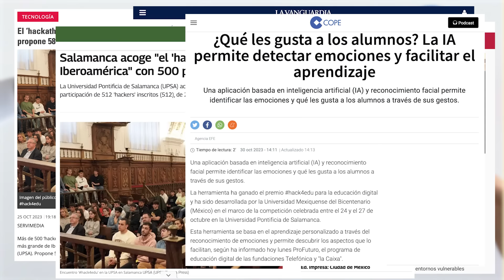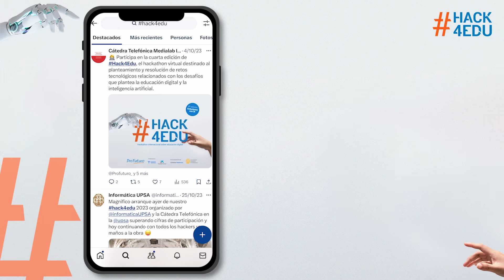¡La IV edición de hack4edu batió todos los récords!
¡Revive con nosotros los momentos más emocionantes de la IV edición hack4edu, el hackathon internacional más grande de Iberoamérica! 🤖🌐✨

En este evento, estudiantes y docentes de todas las disciplinas se sumergieron en el mundo de la innovación educativa. Plantearon y resolvieron desafíos tecnológicos relacionados con la educación digital y la inteligencia artificial con el fin de transformar y mejorar la educación digital para niños y niñas en todo el mundo, ¡especialmente en contextos vulnerables!

¡La adrenalina, los retos y la pasión de nuestros hackers hicieron de hack4edu una experiencia inolvidable! Toma nota, porque si esta edición fue grandiosa, la siguiente será la revolución de la revolución. 🔥